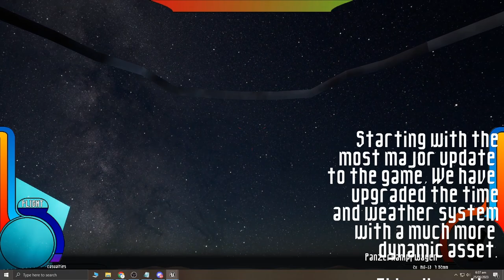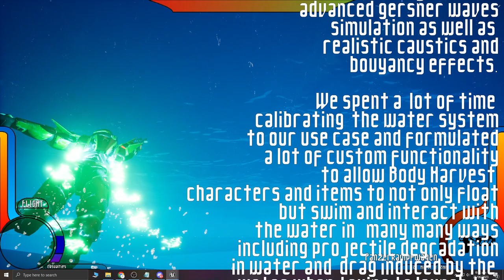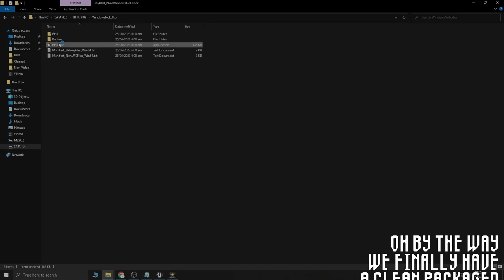Body Harvest Remastered - Progress Update June 2023 | Titan Games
In this update, we showcase updates to the Time and Weather system, a new and improved water system as well as updates to the weapons, environment interactions and the Impact Handler.